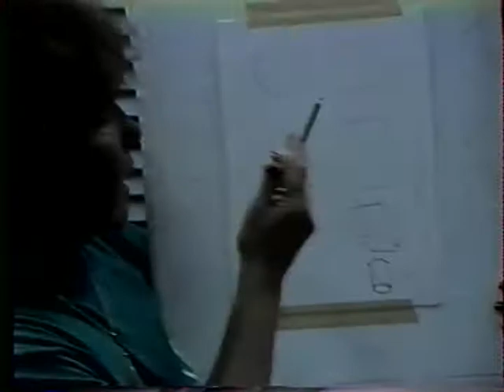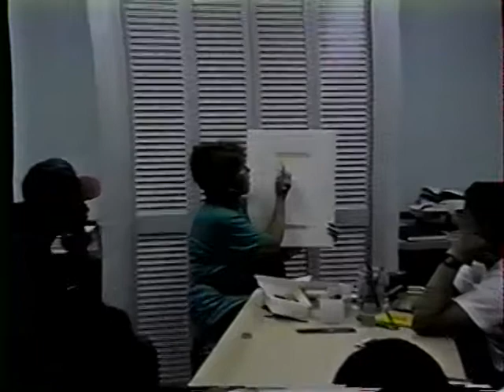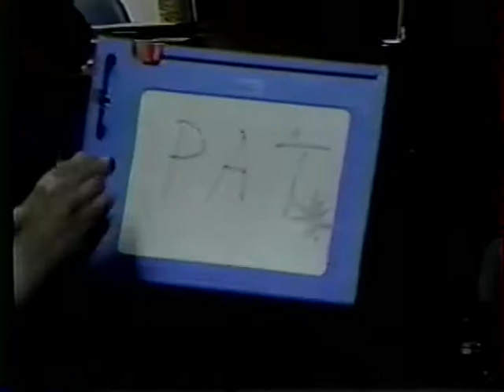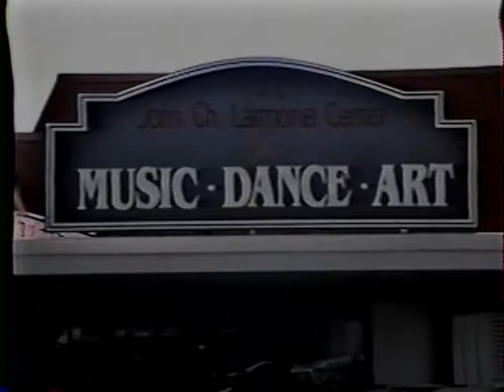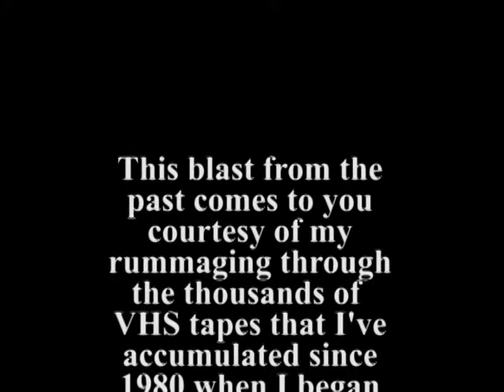Ron Day View St. Martin pt 3